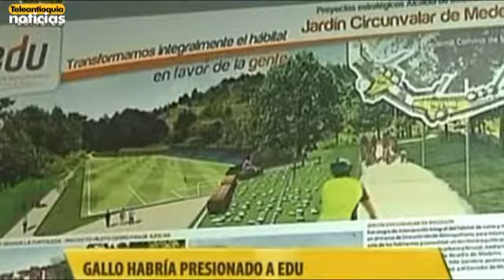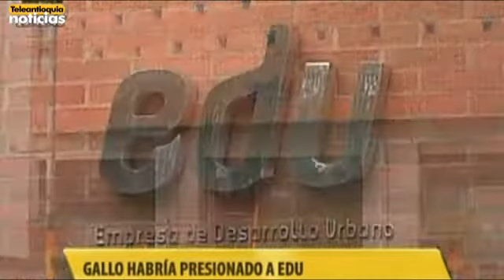Contraloría de Envigado investiga a Diego Gallo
La Contraloría de Envigado le confirmó a Teleantioquia Noticias que Diego Gallo, exsecretario de Infraestructura Medellín señalado por presuntas irregularidades en la compra de predios, tiene abiertas investigaciones en el ente de control.